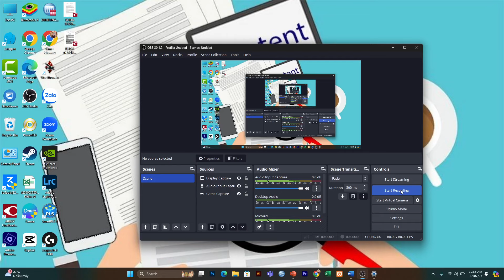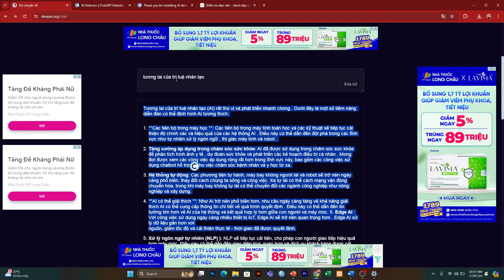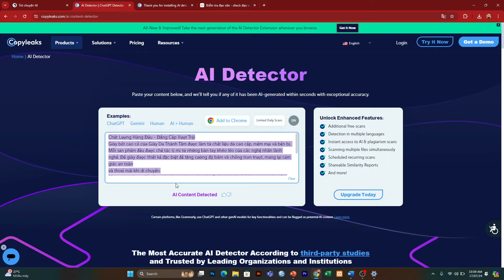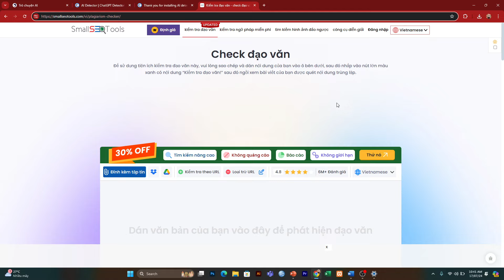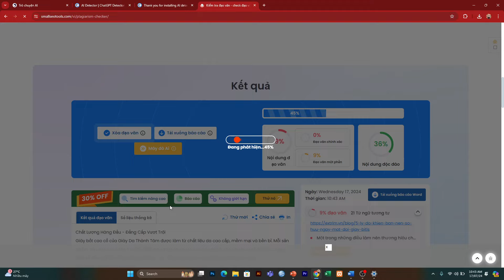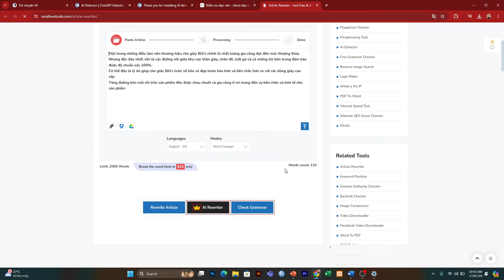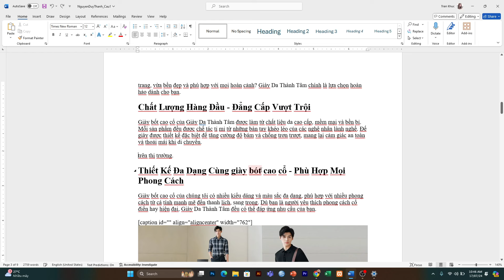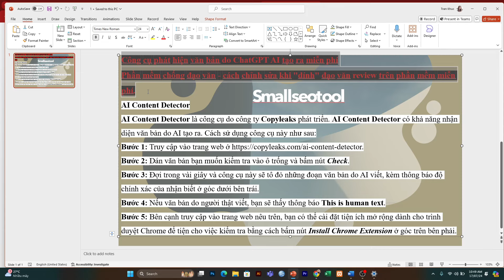Công cụ phát hiện văn bản do ChatGPT AI tạo ra - Chống đạo văn - cách chỉnh sửa khi "dính" đạo văn